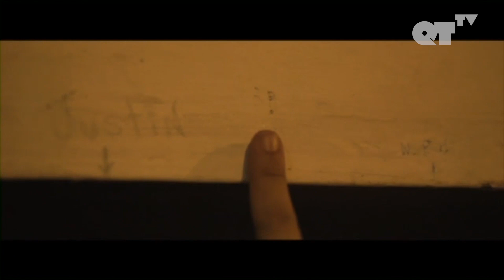Tricking My Crush Like He Did When We Were Teens | Gay Short Film | From Here To There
Tricking My Crush Like He Did When We Were Teens | From Here To There

ABOUT 'FROM HERE TO THERE':
Two college friends meet again in a wedding banquet ten years after graduation, sitting next to each other, as in the past. Jae drives his drunken friend far away to his home. The trip was long enough for them to review their relationship, but not good enough to repair it.

CAST:
Wing Him Chan
Jae Leung

DIRECTED BY:
Yee Lam Wong